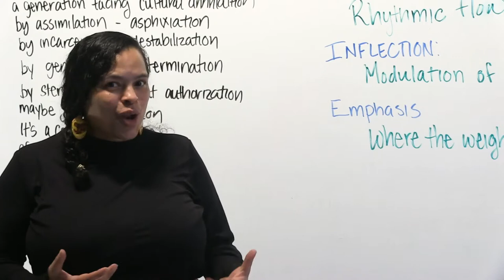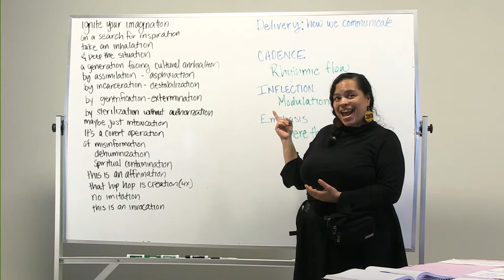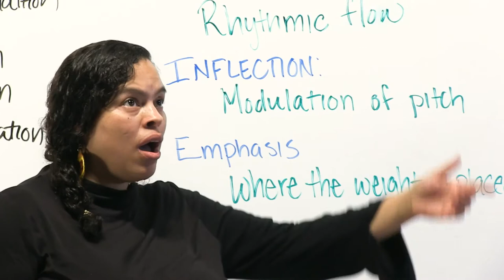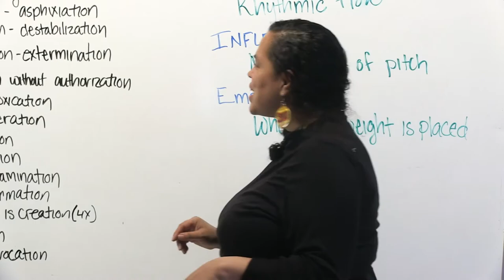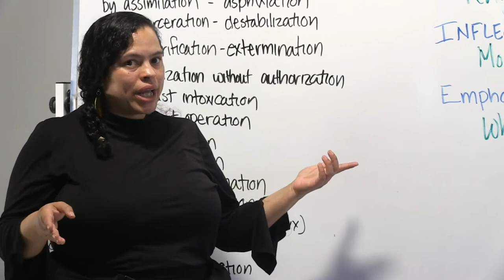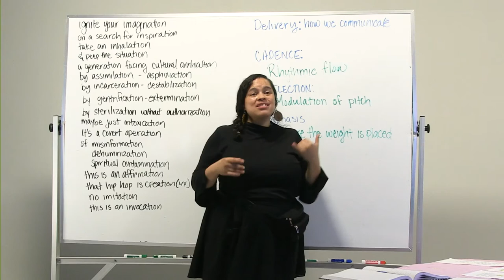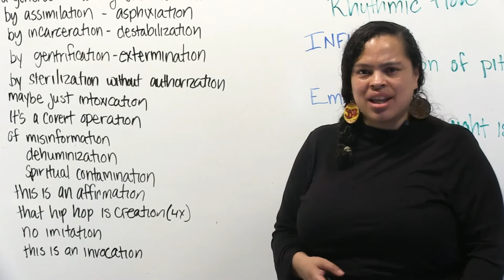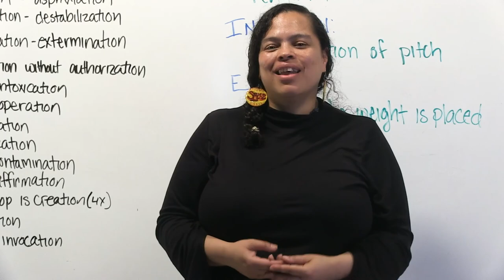Hip-Hop Delivery with Olisa Enrico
Explore alongside teaching artist Olisa Enrico ideas around cadence through emphasis and inflection in hip-hop music.